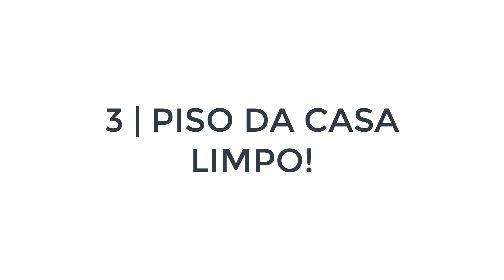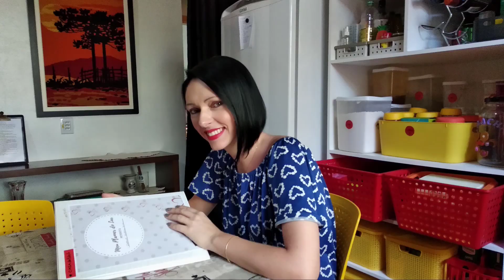10 dicas para manter a casa arrumada todos os dias! | Organização Pessoal ❤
10 dicas para manter a casa arrumada todos os dias!  - aqui em casa considero esses 10 aspectos essenciais, funcionam bem e são meu norte se formos considerar estabelecer 10 regras do lar! Assista e inspire-se!

1 arrumar a cama!
2 pijamas pendurados num cabideiro!
3 varrer a casa (piso da casa limpo!)
4 tirar o pó (móveis limpos!)
5 pia limpa e organizada!
6 fogão limpo!
7 banheiro limpo!
8 guardar a roupa suja no cesto!
9 rotinas do lar organizadas!
10 autorresponsabilidade no uso da tecnologia!

| mais VÍDEOS relacionados

35 ideias para organizar com objetos |
 • 35 ideias incríveis para organizar a ...
Minimalize na organização |
 • Minimalize na Organização - as melhor...
10 dicas para acabar com a bagunça |
 • 10 dicas para acabar com a bagunça! |...

| o que MAIS é possível?

O essencial sobre ORGANIZAÇÃO que precisamos saber para viver com QUALIDADE DE VIDA. Só o essencial, no lugar, para um viver mais leve. ORGANIZE SLOW é muito sobre tudo isso, e é a ORGANIZAÇÃO PESSOAL que eu acredito e compartilho por aqui com vocês!

Um super beijo! EDEL ❤